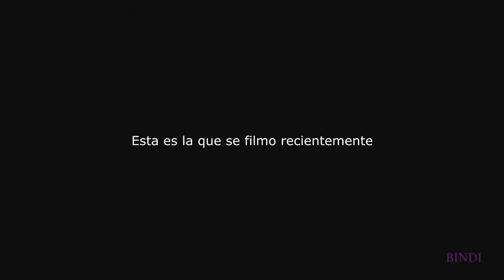Segunda Ballena Albina Del Mundo - Hija de Migaloo 2016